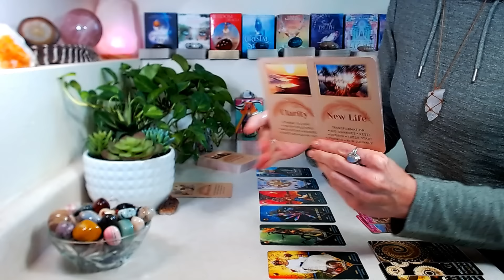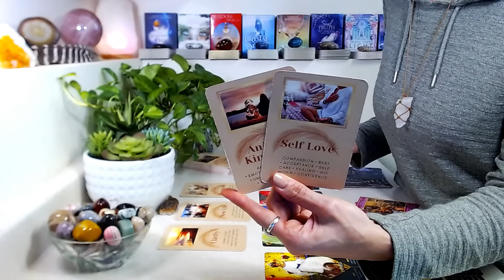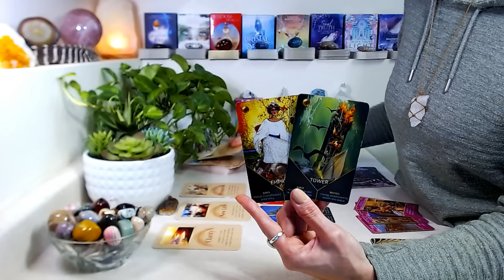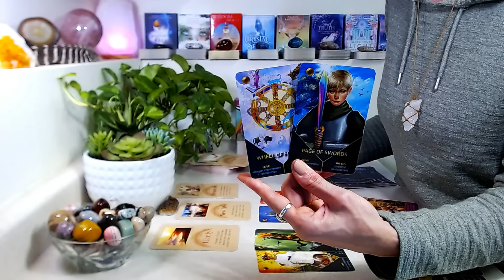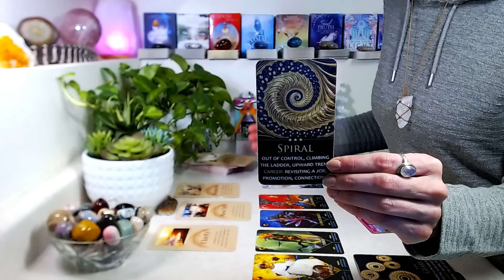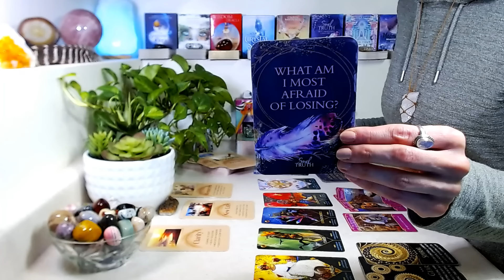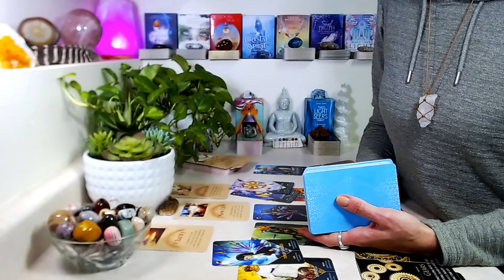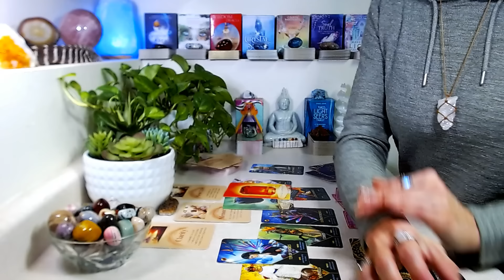LIBRA "MONTHLY" February 2024: Your Path Is Crystal Clear ~ What's In Motion Brings Good Fortune!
"MONTHLY" February 2024: Main themes, general energy, career, love, soul reminders, messages from spirit.

Your Triggers ~ What You Need To Know!

Decks Used